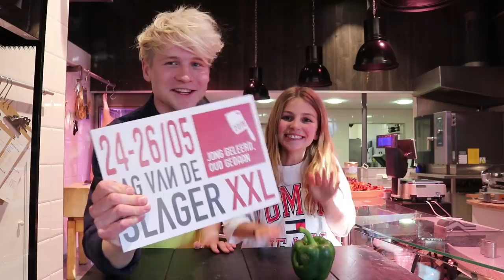KUN JE PROEVEN WELK DIER JE EET? met ZUSSIE | Kalvijn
Deze video bevat een samenwerking met de Dag van de Slager. Deze vermelding is onderdeel van de Social Code: YouTube. Voor meer informatie, ga naar